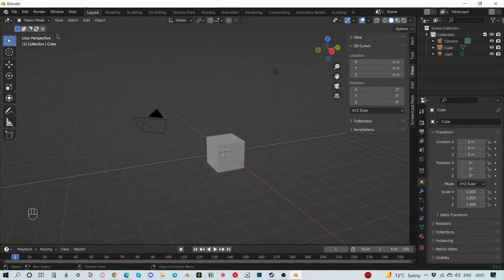How to change Blender middle mouse button?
Hi,
Simple and short video that I needed myself a while ago. Hope that I've helped you:)

How to change Blender middle mouse button? Blender mouse on laptop? Middle mouse alternative